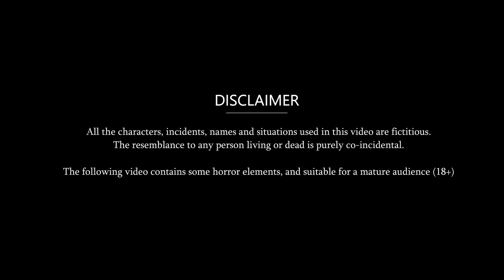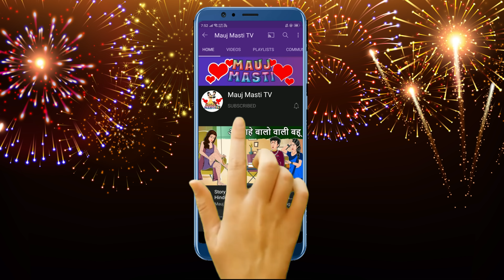झूठी Pregnant सास | Saas Bahu Cartoon Stories in Hindi | Best Hindi Stories | Mauj Masti TV